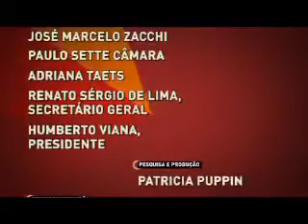Nota 10 Segurança Pública - Episódio 2 - Bloco 3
No segundo episódio da série Nota 10 Segurança Pública, as perguntas: quem é o policial brasileiro? Como funciona a polícia, o sistema de Justiça Criminal, a divisão entre policiais civil e militar? O programa identifica o lugar que o policial um trabalhador como qualquer outro ocupa nessa engrenagem e acompanha o dia-a-dia de policiais civis e militares para mostrar que, sob a farda ou atrás do balcão da delegacia há trabalhadores como nós.

A série Nota 10 Segurança Pública apresenta um painel dos principais temas debatidos hoje no campo da segurança pública: a relação entre civis e policiais, a identidade das nossas polícias, o trabalho realizado por elas, sua eficiência, o protagonismo da juventude nas questões relacionadas à violência, a participação cidadã. Num passeio por esses assuntos, o programa aborda experiências bem sucedidas de combate a violência e ouve as vozes interessadas na produção de políticas segurança pública.

Canal Futura 2009
Produtora: Pindorama
Consultoria: Fórum Brasileiro de Segurança Pública